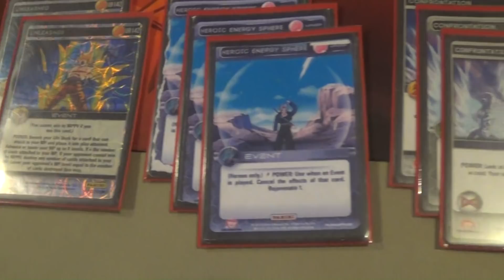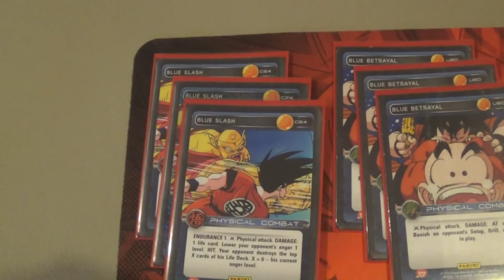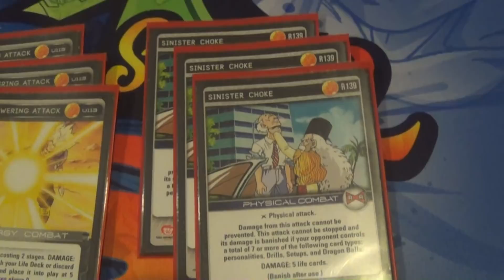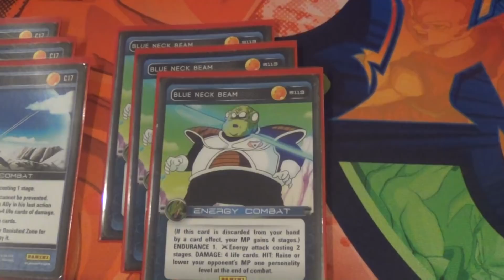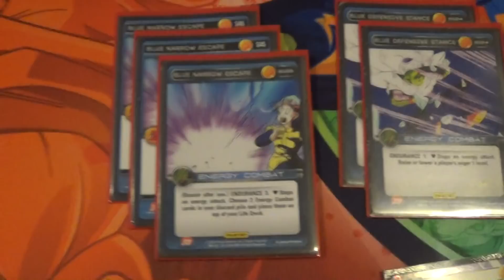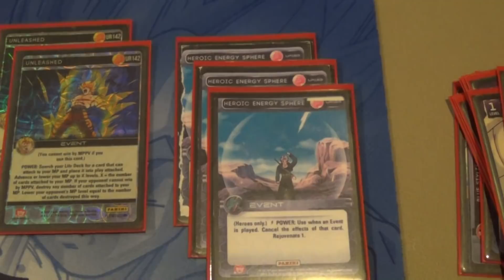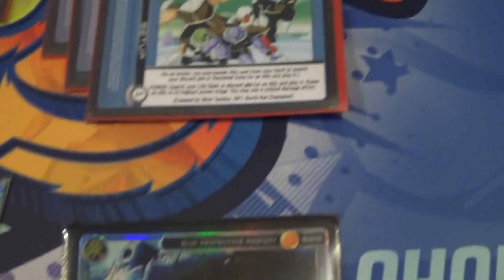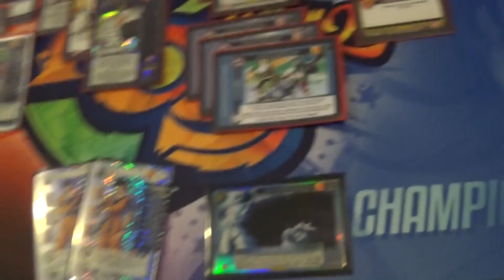CHAMPIONSHIP DECK Future Gohan Protective North Kai Deck Profile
The winning deck from the North Kai Championship 30 players.
Join Kevin Dennis and Didier as they go over this great anti-meta choice and why it lead Kevin to his victory.

Deck List gone over in the video:

Deck list:

28 – Attacks
3x Blue Smug Punch
3x Overpowering Attack
3x Sinister Choke
3x Blue Head Knock
3x Blue Clash
3x Blue Decapitation
3x Blue Neck Beam
3x Blue Slash
3x Blue Betrayal
1x Blue Arrest

5 – Setups
3x Blue Stylish Pose
2x VtP

7 – Allies
1x Krillin
1x Roshi
1x Piccolo
1x Chi Chi
1x Icarus
1x Bulma (Premier)
1x Ox King

1 – Dragon Balls
1x Earth Dragon Ball 2

11 – Blocks
1x Time
2x Blue Defensive Stance
2x Blue Fist Catch
3x Blue Deterrence
3x Blue Narrow Escape

8 – Events
3x Heroic Energy Sphere
3x Confrontation
2x Unleashed